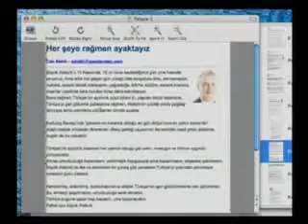Can Ataklı'nın yazısıyla ilgili: 2025 yıllarında Türk İslam Birliği oluşacak inşaAllah.